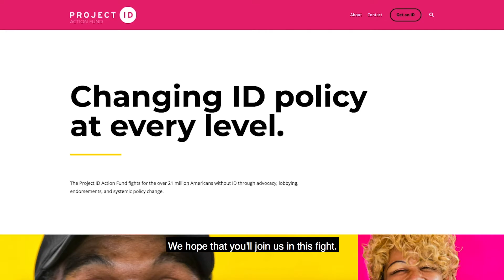A Big Announcement!